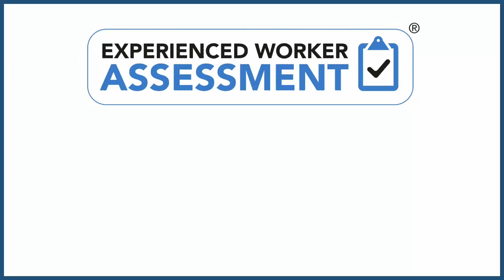Experienced Worker Assessment - Candidate Views - Gary Williams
Gary Williams is in the process of completing the Installation & Maintenance Electrician Experienced Worker Assessment with The Electrical Academy  - here he describes his experience of working through the qualification and how he has found the process so far.

If you want to get your skills and experience recognised to the industry Level 3 benchmark, the Experienced Worker Assessment (EWA) can help.

There are two EWA routes – Installation Electrician and Domestic Electrician – based on the same content as the industry apprenticeships, so both new entrants and existing workers are assessed and accredited against the same industry standard.

The EWA is not a short cut to getting qualified. Those without the range of competence and duration of industry experience after training will not have the skills or knowledge needed to successfully complete the assessment.